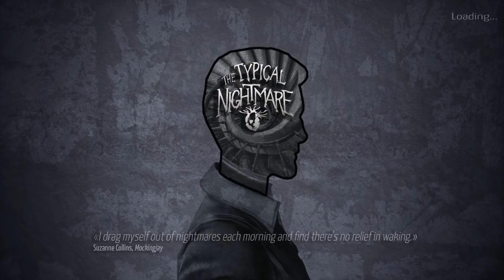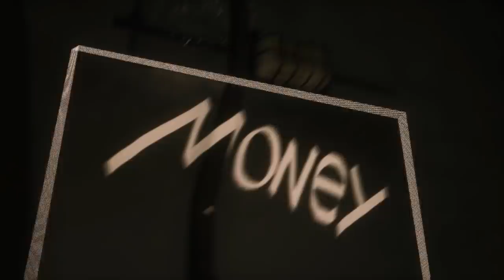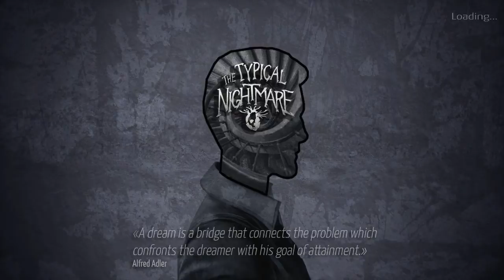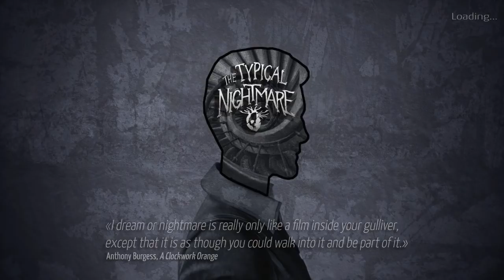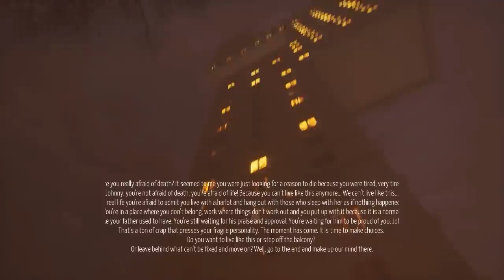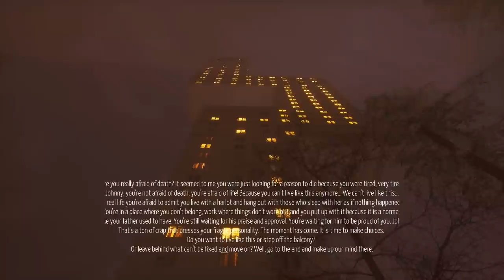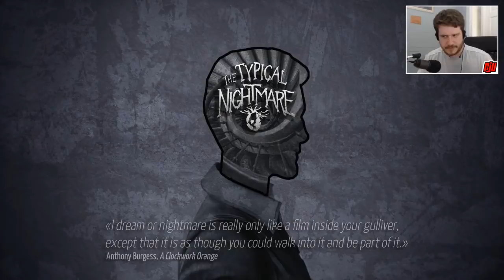Typical Nightmare | Terrible Indie Horror Game | PC Gameplay Walkthrough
I play as a man who just wants to get this nightmare to end. Sounds about right.

Have you ever had nightmares? Yes, all of us have. John, the protagonist, is no exception. However, his nightmares are frighteningly similar to his reality...
Feeling that something’s wrong with his dreams and that he is in danger, John tries to make everything right alone, but eventually fails... His wife is fixated on her own problems, all his friends are gone and his family ties were broken years ago. John has problems at work, problems at home… Only you can help him break out of this endless nightmare!

Typical Nightmare is created with help of professional psychiatrists using real cases from their practice. The game doesn’t just frighten you — based on psychoanalysis, it helps to understand the problems that many people tend to have. Who knows, maybe you will face your own fears?

Make hard moral decisions that will radically change the protagonist's life. Find out who plays with John in his dreams and what they want. It’s completely up to you to determine if John will become brave enough to face his fears and overcome them during his Typical Nightmare!